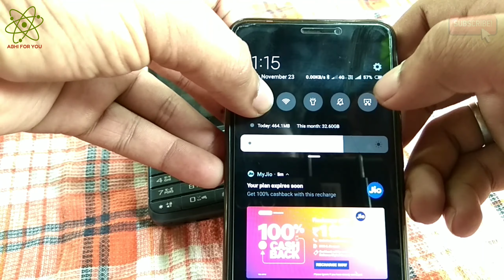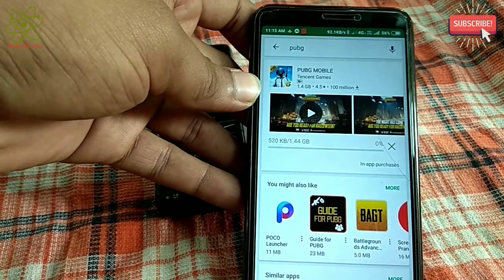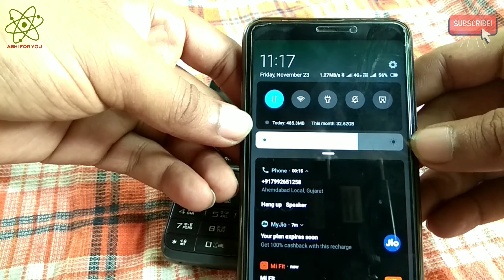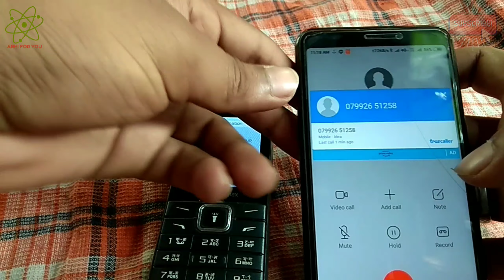How to increase jio internet speed ? || New trick of jio internet!!